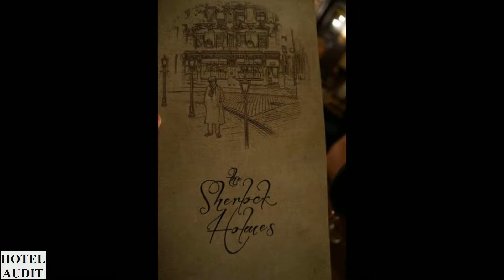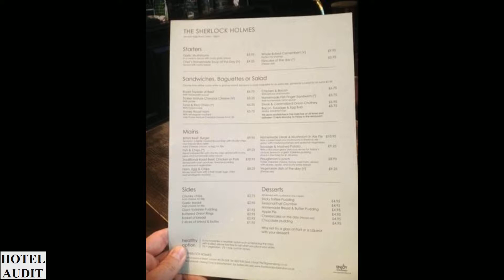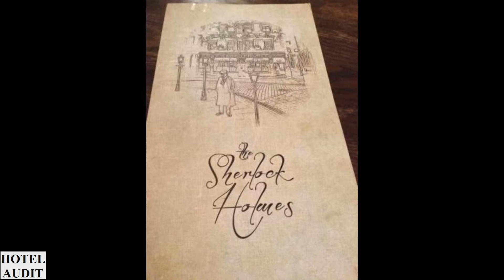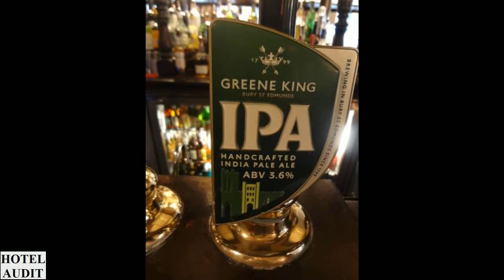Великобритания Лондон The Sherlock Holmes Public House & Restaurant 3 1 Hotel Audit Отель Аудит